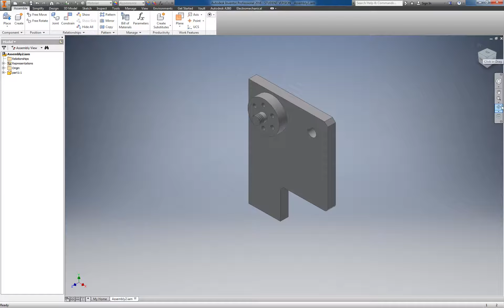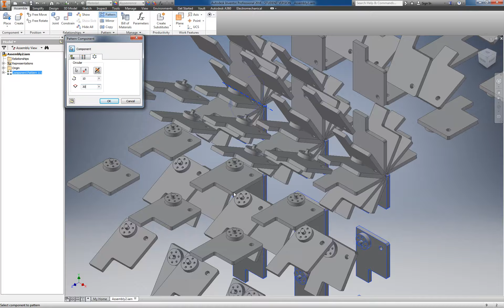UNI2004: Inventor - Assembly: Pattern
This clip shows how to create patterns with parts or components in an assembly.